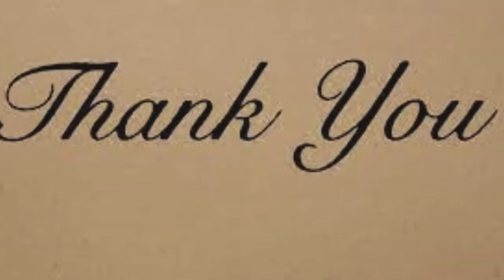Buddy Reacting To Balloon🎈||Buddy The Labrador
Buddy's Play